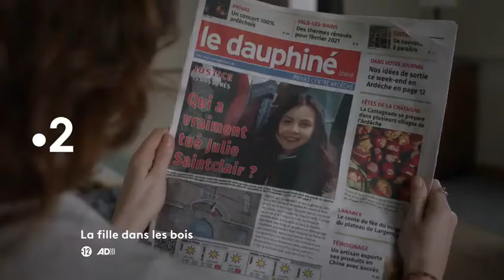THE GIRL IN THE WOODS / LA FILLE DANS LES BOIS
Trailer THE GIRL IN THE WOODS / LA FILLE DANS LES BOIS (VF)